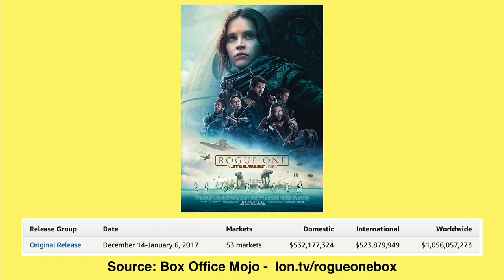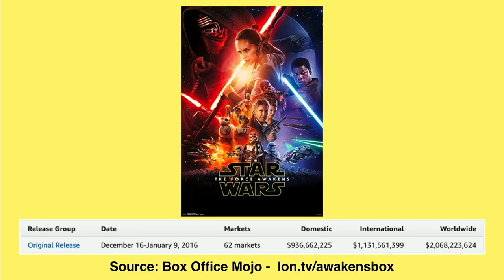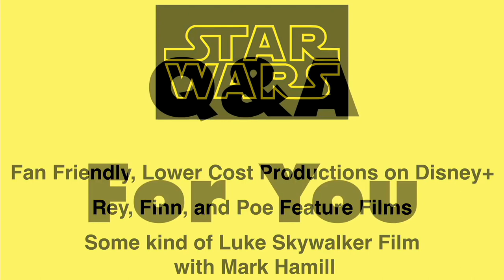Star Wars The Rise of Skywalker: My Thoughts on the Star Wars Franchise post-Disney Acquisition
This video is a snippet from a Weekly Wrapup episode that you can find . Since Disney acquired the Star Wars franchise, the company has been pumping out films almost non-stop. I think this has largely hurt the franchise, and demonstrates how a corporation's goals do not always align with the wants and needs of fans around the world.